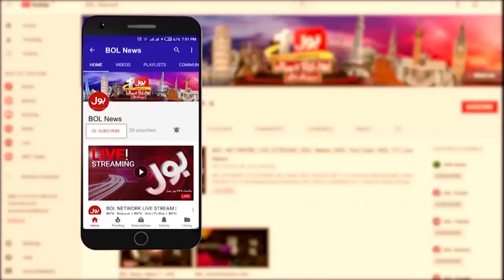Strike Announcement In Country | Wheel Jam Strike | High Alert | Breaking News